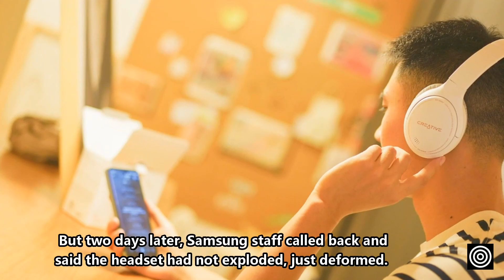User Feedback Samsung Galaxy Buds FE Blast! Permanent hearing loss, Only willing to replace headphon